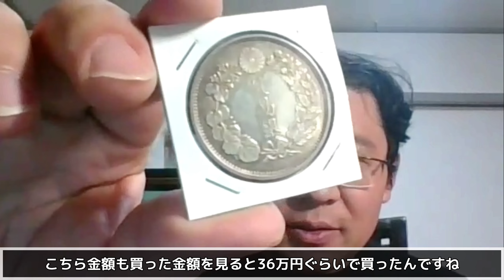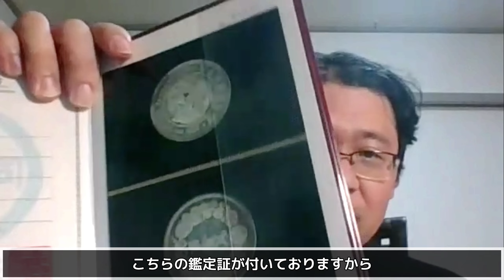プルーフライクの輝き⁉価格上昇中の貿易銀。明治9年のものを入手しました。さて、鑑定はどうなるか！？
一般社団法人資産運用総合研究所「貨幣研究室」ホームページ

今回は貿易銀明治9年の準未使用レベルです。ご覧になっていただければお分かりの通り、プルーフライクっぽい輝きがあります。さて、PLつくかどうか、鑑定に出してみます。